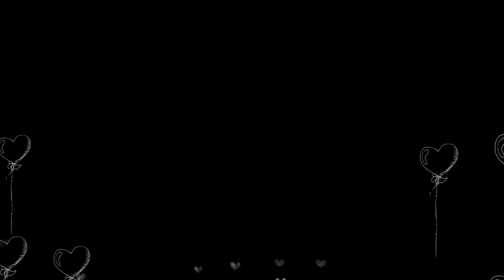「 ゆめみるお姫さま💍 ロイヤルウエディング」💕 別々に開封した「リカちゃん」＆「ハルトくん」のウエディング✨【Licca】【happych】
（2021/11月＊発売ドール）❤️『 ゆめみるお姫さま＊ロイヤルウエディング✨リカちゃん 』『 ゆめみるお姫さま＊ロイヤルウエディング✨ハルトくん』を一緒に撮ってみました💖それぞれにブーケや指輪、ケーキなどがセットになっています【Licca】【happych】